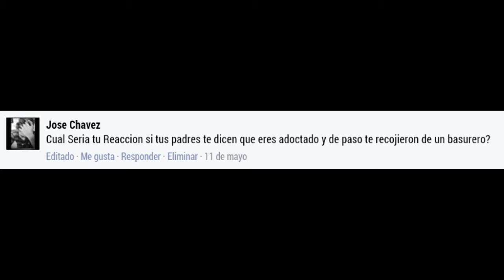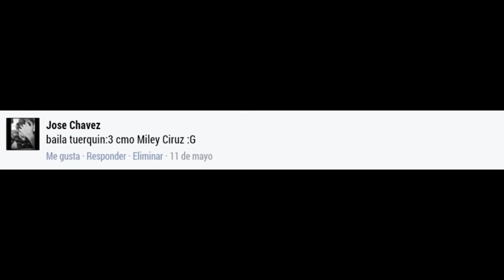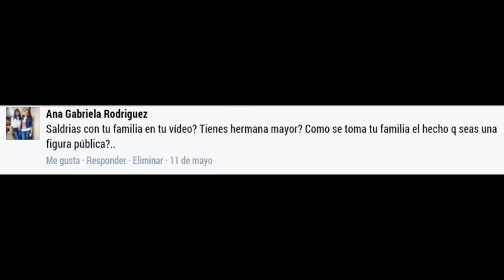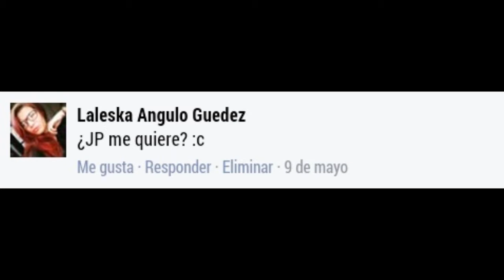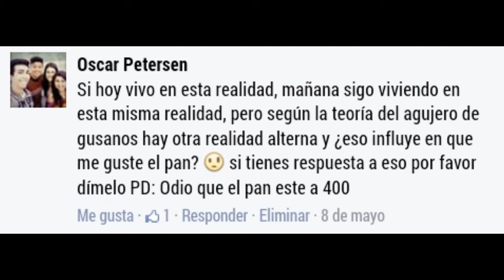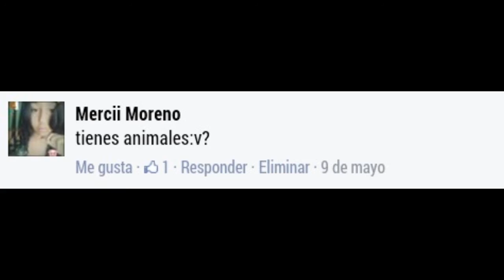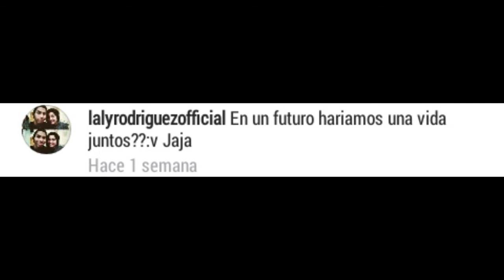Cenazi Responde #6 | JP